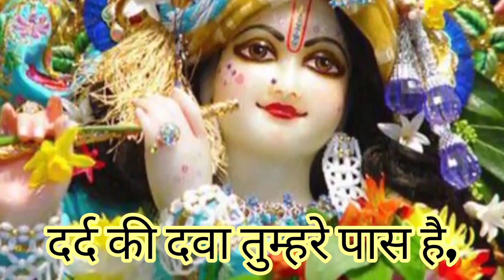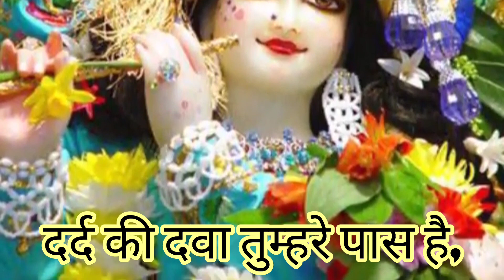karuna kro kast hro gyan do bhgwan with lyrics